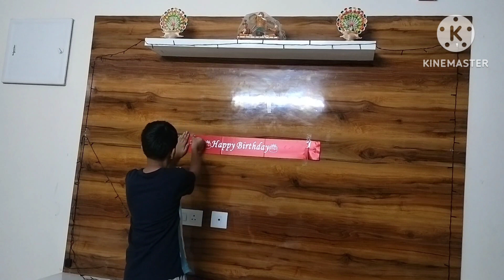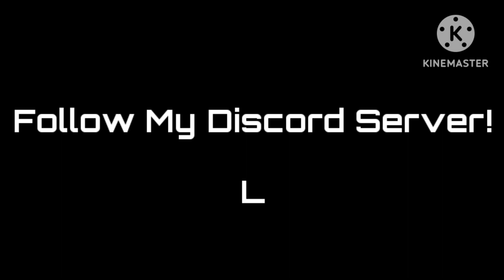Birthday Decoration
Music Made By Dropin Music-

Editing Done By- Kinemaster And Filmora 11